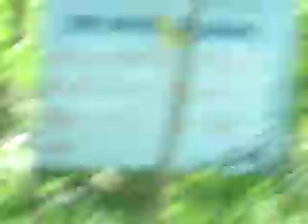Butterfly Garden Mambukal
Inside the butterfly garden in mambukal resort at negros.